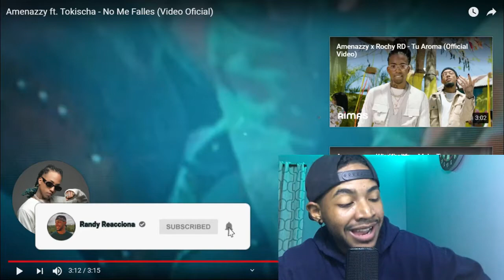Amenazzy ft. Tokischa - No Me Falles (VIDEO REACCION)